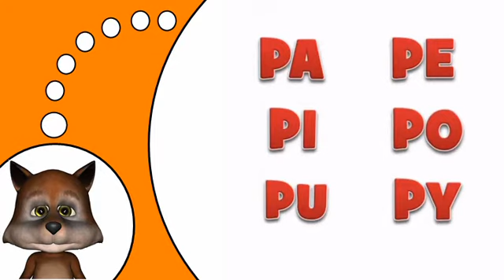opi ranskaa netissä # P